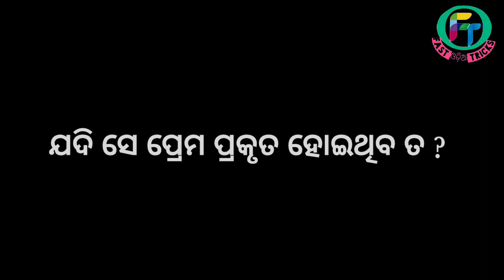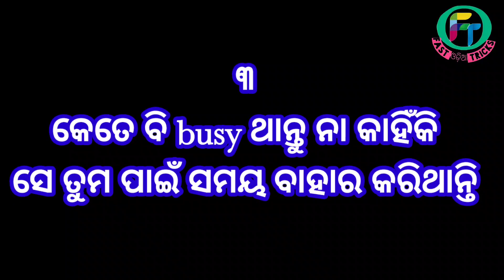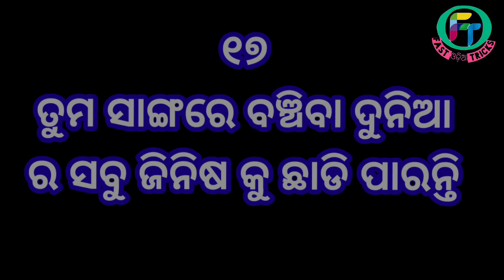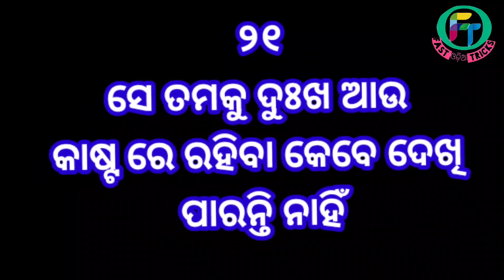ଯେଉଁ ମାନେ ପ୍ରକୃତ ପ୍ରେମ କରିଥାନ୍ତି ଏହି ୨୦ କାମ ସବୁ ଦିନ କରିଥାନ୍ତି